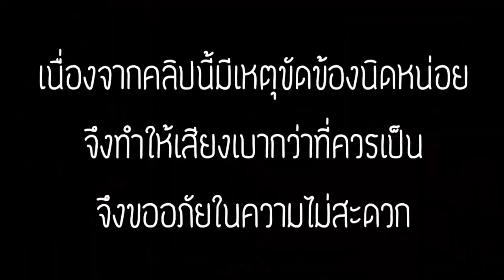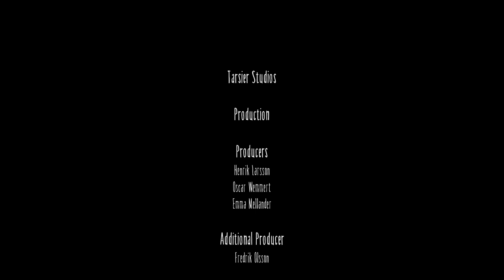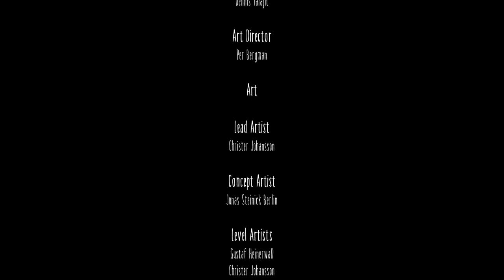[Little Nightmares] Ep.5 สาวสวยใต้หน้ากาก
อย่าลืมกด Like และ กด Subscribe เพื่อเป็นกำลังใจในการทำคลิปต่อไปให้ด้วยนะครับ แชร์ให้เพื่อนๆดูกันด้วยล่ะ

Credit:
Video: จากช่อง Firstderick Chanel
Cutter: First จากช่อง FirstDerick Chanel